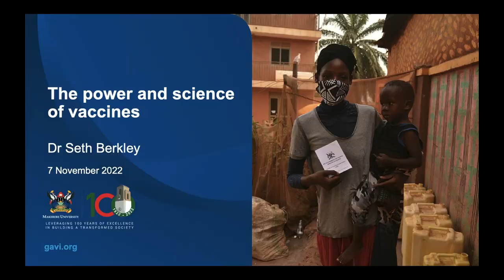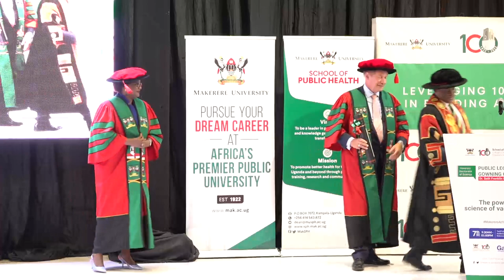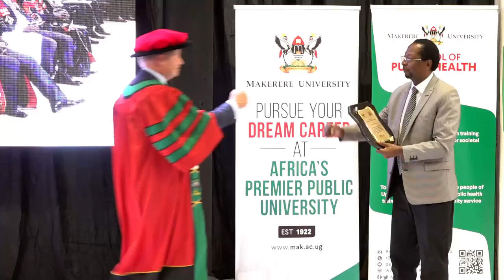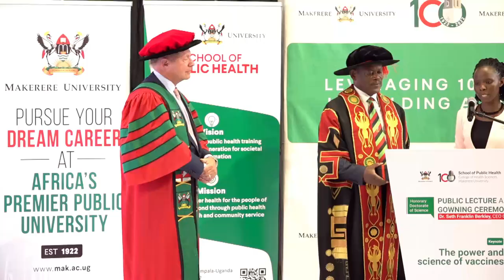Gowning ceremony and public lecture by Dr. Seth Franklin Berkley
As part of the celebrations to mark Makerere University's 100 years of impactful existence, the School of Public Health, College of Health Sciences spearheaded the occasion of the gowning ceremony and public lecture by Dr. Seth Franklin Berkley-the CEO of Gavi and a global advocate of the power of vaccines.

The ceremony was presided over by the Honorable Minister of Health, Dr. Aceng Jane Ruth.